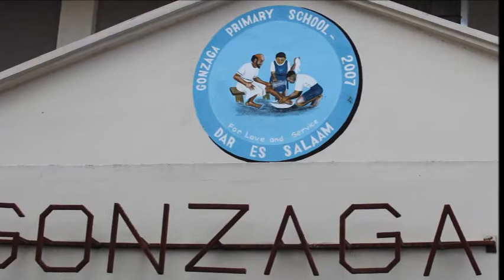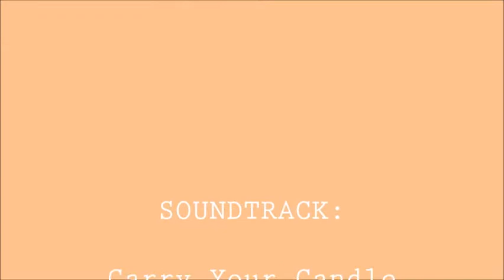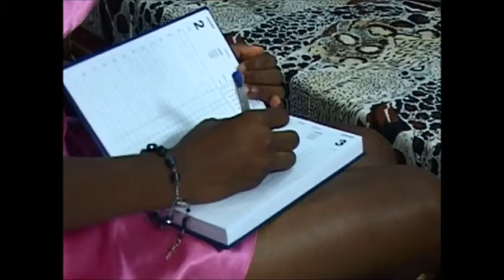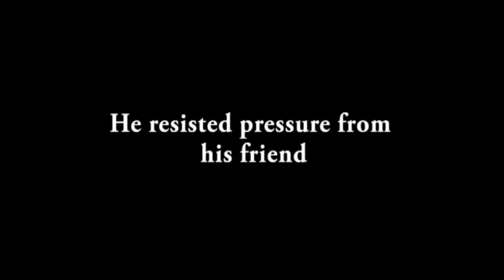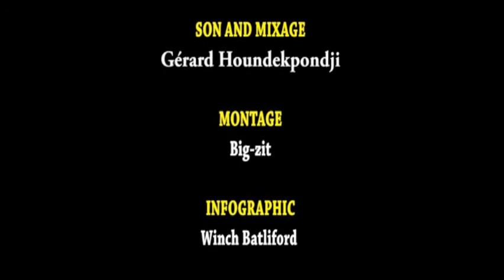AHAPPY Generation in Gonzaga Pri & Prep School in Dar